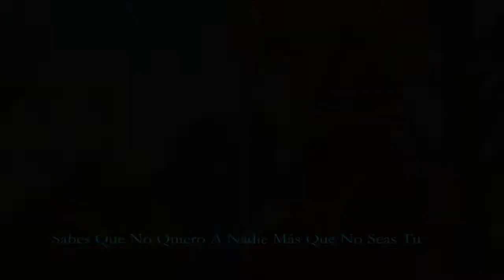[AMV]⏩Rumor// Sakura&Shaoran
¿Que pasho? Me he enamorado de esta canción

Se ha vuelto mi favorita de toda la vida, enserio, ya van 3 semanas desde que la conoci y aun no me la puedo quitar de la cabeza

Y la traducción es aun mejor. Es por eso que decidi usar esta pareja... ¡Solo quedan tres capitulos para que acabe Sakura Clear Card!

Tambien hacia tiempo que no subia videos largos... Ya era momento

Canción: Rumors.- K.A.R.D
Pareja: Sakura Kinomoto y Shaoran Li
Anime: Sakura Clear Card